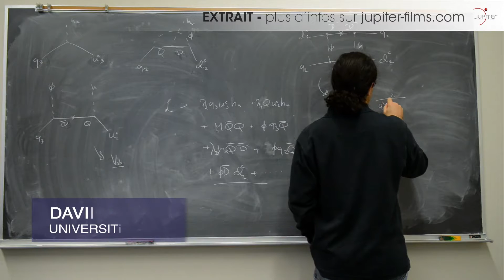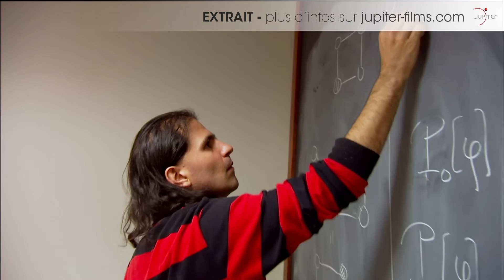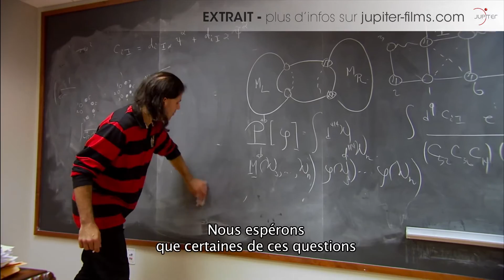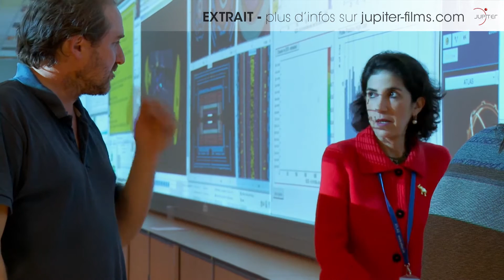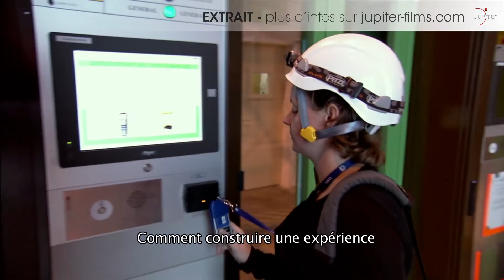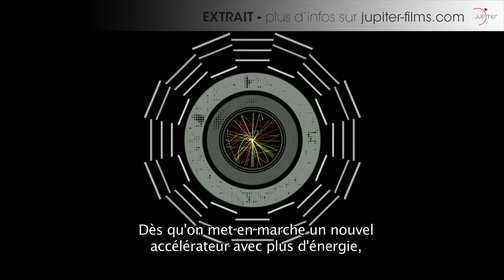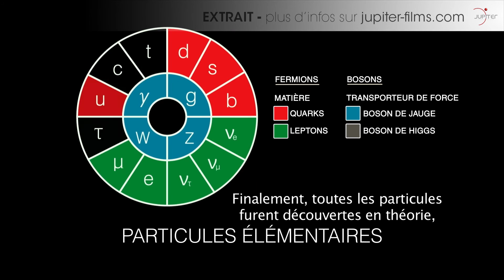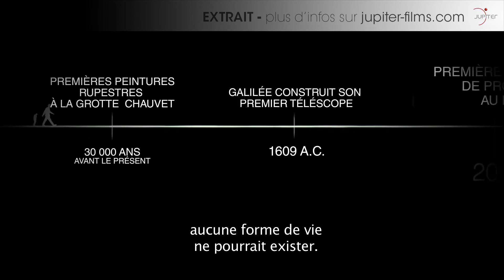la Fièvre des Particules // Extrait 20 Minutes (HD)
La Fièvre des Particules suit dans l'intimité six brillants scientifiques cherchant à démêler les mystères de l'Univers. A travers leurs succès et leurs échecs, nous découvrons la plus importante et fascinante avancée scientifique du monde vers l'infiniment petit.